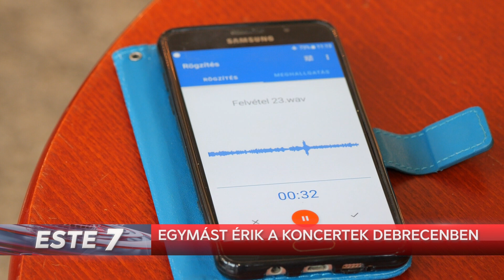Egymást érik a koncertek Debrecenben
Peter Sramek nyitja, Peller Károly és Oszvald Marika pedig zárja az őszi és téli koncertsorozatot Debrecenben, amit a GAG Management szervez 2024-ben is. Az eseményről sajtótájékoztatón számoltak be a szervezők. Három helyszínen várják majd a közönséget október 7-től december 29-ig. Az őszi programok részeként zenél majd a cívisvárosban Zorán, Rúzsa Magdi egy szobakoncerttel lepi meg a közönséget a Kölcsey Központban, míg Hobo a Lovardába hozza el a Kopaszkutya című műsorát. A telet egy visszatérő program indítja: 17. alkalommal ad majd otthont a Nagytemplom az adventi koncertsorozatnak.